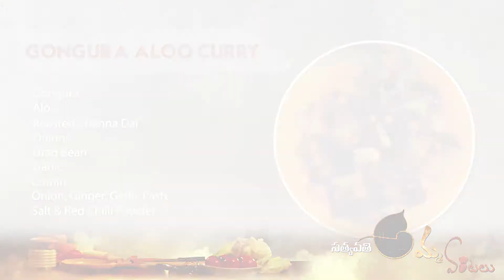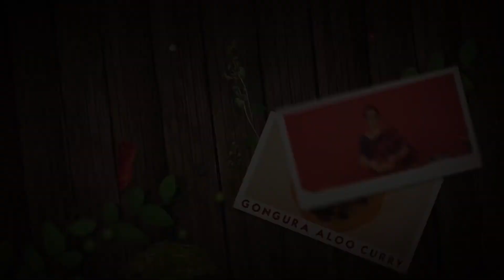Gongura Aloo Curry - Episode 03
Mana Inti Vanta Amma Vanta